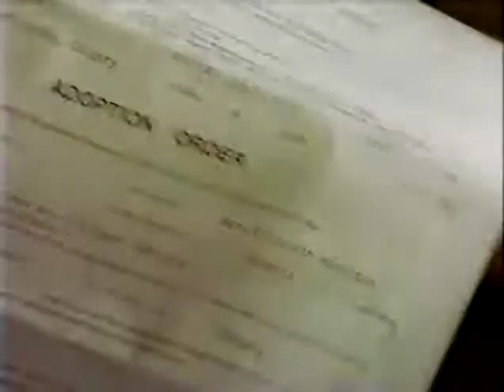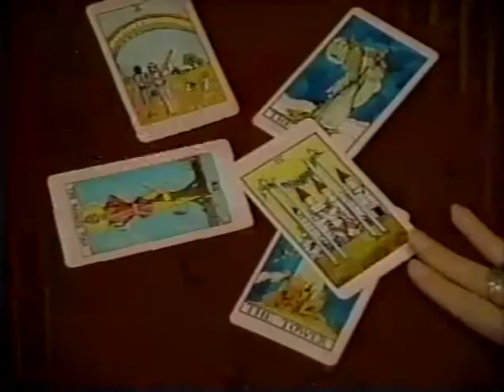Hamilton's Quest Series Finale (1987)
Final episode of Hamilton's Quest.  Filmed in 1986 and originally aired in 1987 (this recording was from a repeat airing on Showcase in 1996).  This episode includes location footage from the Calgary Stampede.